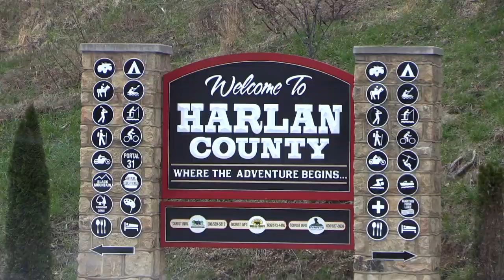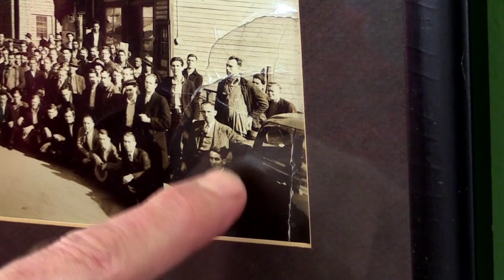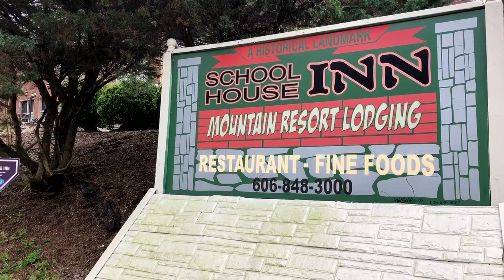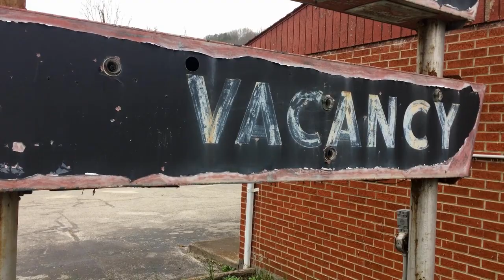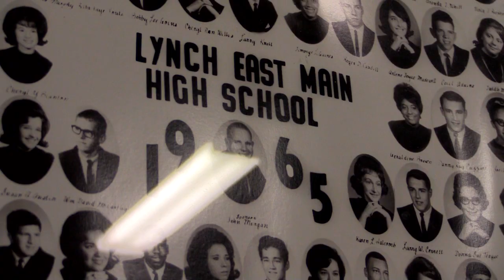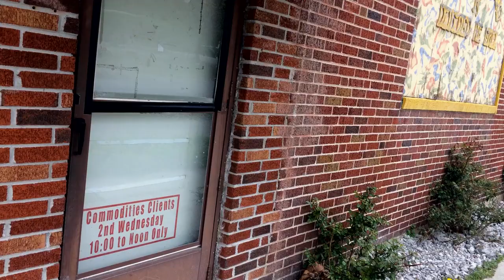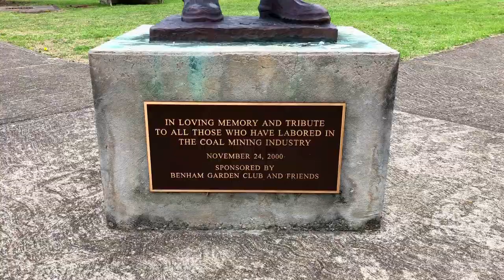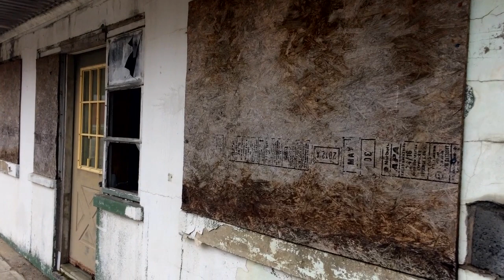Kentucky: Coal Miners fighting for renewable energy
Coal miners from one of the centres of historic militancy of the U.S. trade union movement organising to end coal and move to renewable energy.